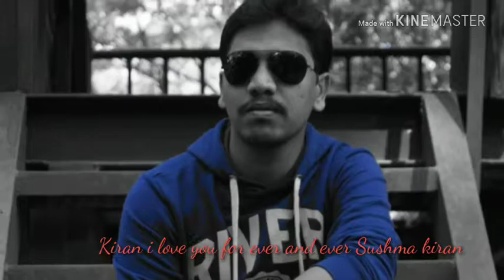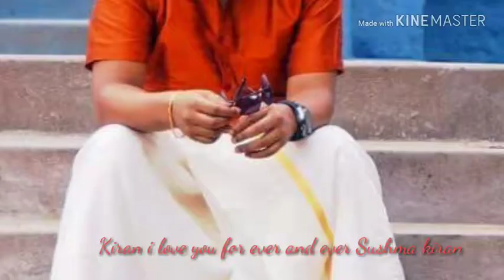Alladi brothers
Loving brother